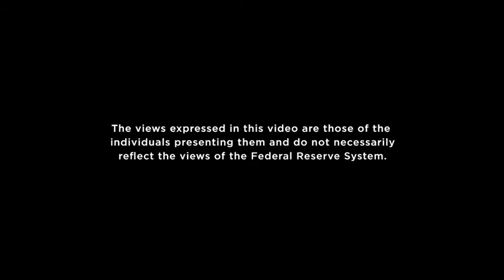Dynamics in Developing Economies | Monetary Policy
The Federal Reserve Bank of St. Louis hosted its inaugural St. Louis Advances in Research (STLAR) Conference on April 7-8, 2016. David Andolfatto, a vice president and economist at the St. Louis Fed, sat down with Ufuk Akcigit and discussed his work titled "Lack of Selection and Limits to Delegation: Firm Dynamics in Developing Countries.